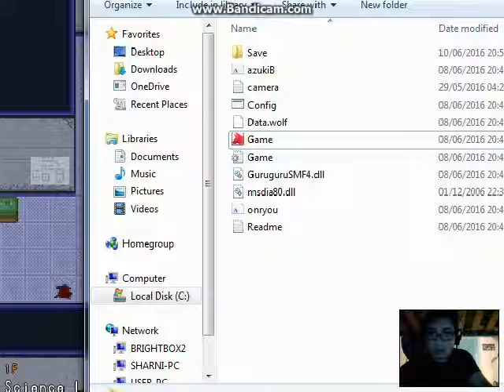Let's Play Misao Part 2# That piano death is really funny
It's so funny i couldn't stop laughing at it!